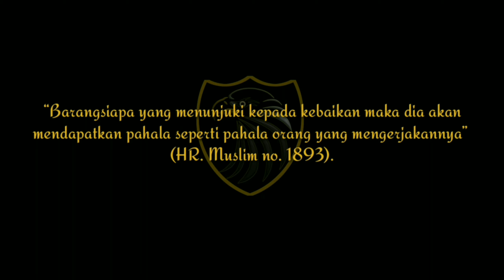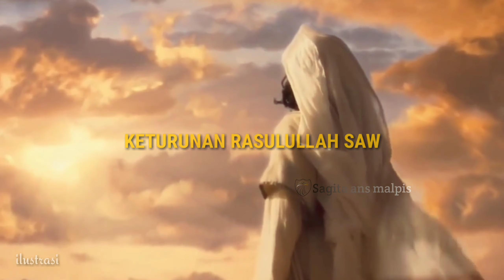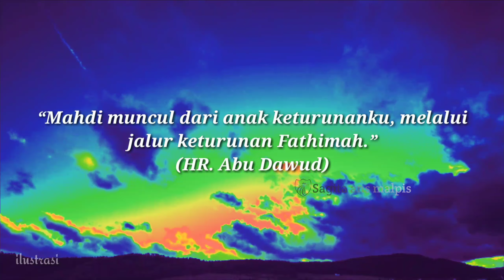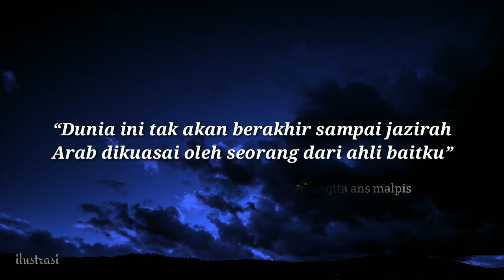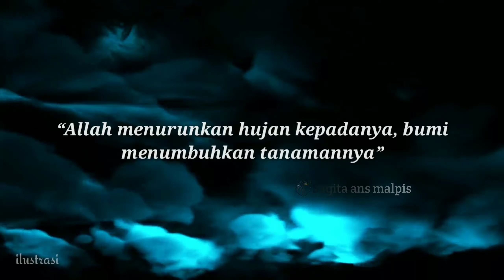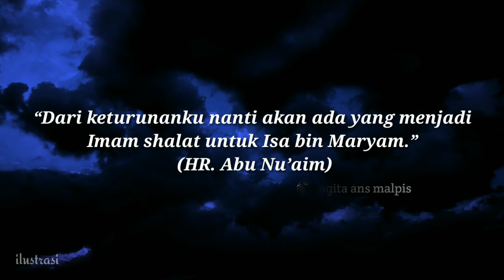Ciri-ciri Imam Mahdi Menurut Hadits Nabi SAW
Ciri Ciri Imam Mahdi Menurut Hadist - IMAM MAHDI

Kita harus tahu Ciri Ciri Imam Mahdi Nasab Dan Bentuk Wajah beliau menurut Hadist yang Sahih. agar tidak tertipu dengan semakin banyaknya orang yang mengaku sebagai Imam Mahdi 2020.

Penjelasan ABU BAKAR ASH-SHIDDIQ Tentang TUJUH TEMPAT TINGGAL RUH